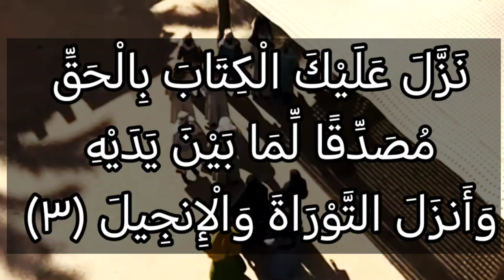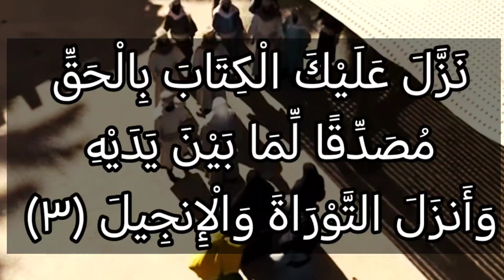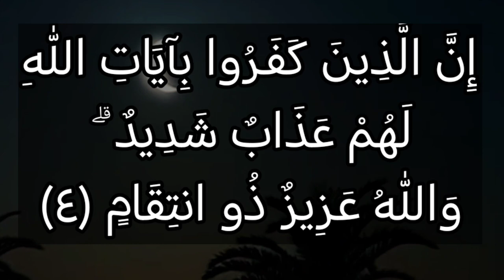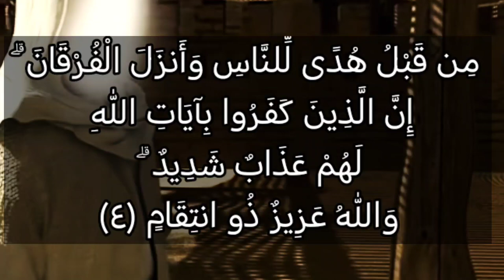تفسير سورة آل عمران ٤ : من قبل هدى للناس وأنزل الفرقان ۗ إن الذين كفروا بآيات الله لهم عذاب شديد..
مِن قَبْلُ هُدًى لِّلنَّاسِ وَأَنزَلَ ٱلْفُرْقَانَ ۗ إِنَّ ٱلَّذِينَ كَفَرُواْ بِـَٔايَٰتِ ٱللَّهِ لَهُمْ عَذَابٌ شَدِيدٌ ۗ وَٱللَّهُ عَزِيزٌ ذُو ٱنتِقَامٍ

التفسير الميسر : نَزَّل عليك القرآن بالحق الذي لا ريب فيه، مصدِّقًا لما قبله من كتب ورسل، وأنزل التوراة على موسى علبه السلام، والإنجيل على عيسى عليه السلام من قبل نزول القرآن؛ لإرشاد المتقين إلى الإيمان، وصلاح دينهم ودنياهم، وأنزل ما يفرق بين الحق والباطل. والذين كفروا بآيات الله المنزلة، لهم عذاب عظيم. والله عزيز لا يُغَالَب، ذو انتقام بمن جحد حججه وأدلته، وتفرُّده بالألوهية.